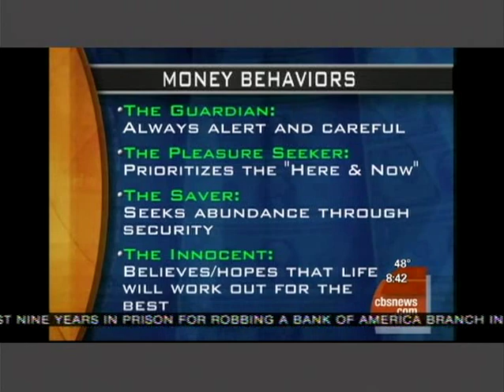Christine Whelan on CBS "The Early Show" April 6, 2009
Dr. Christine B. Whelan LIVE on the CBS "Early Show" to talk about dating in the economic downturn. Author of Marry Smart: The Intelligent Woman's Guide to True Love, offers advice and tips for recession romance.